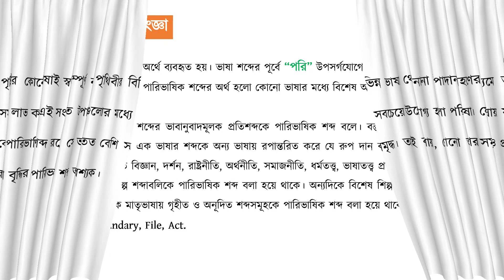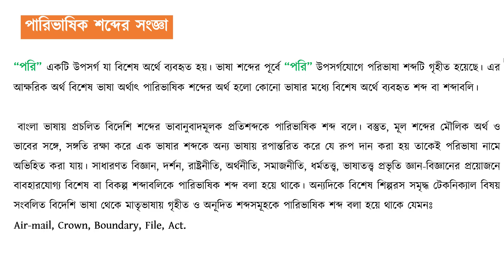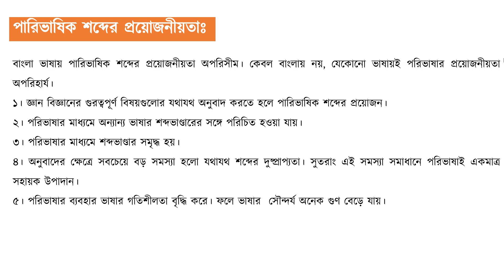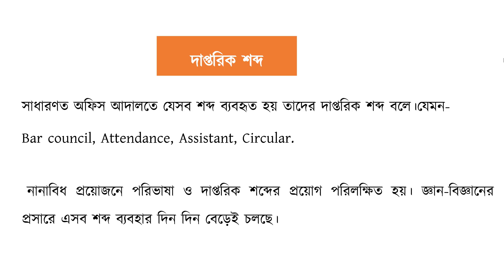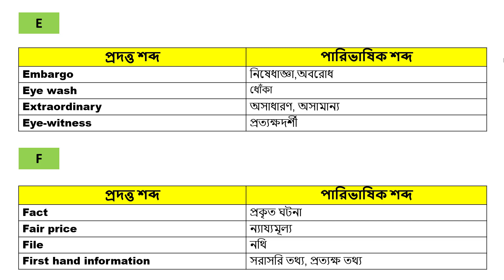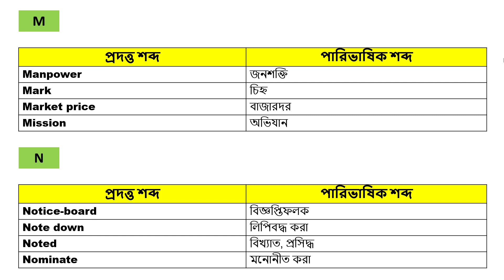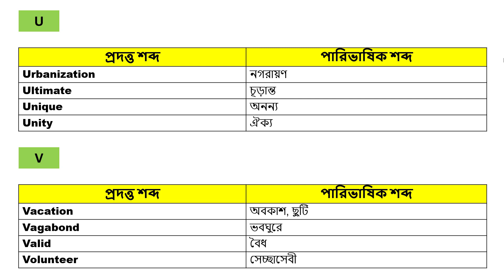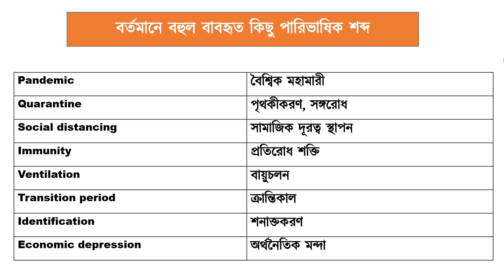Bangla 2nd Paper Class 6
Topic - পারিভাষিক শব্দ